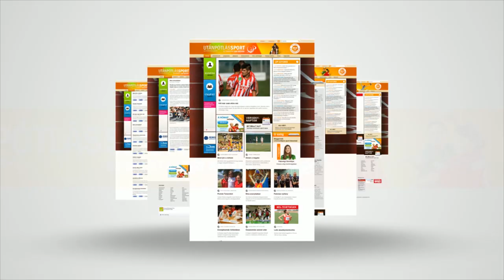Az eddigi legkomolyabb próbatételére készül a serdülő fiúválogatott 🏐 KÉZILABDA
Az első tétmérkőzései előtt áll a korosztályos fiú kézilabda-válogatottak legfiatalabbja, a 2006-os és 2007-es játékosok alkotta serdülőcsapat, amely már gőzerővel készül a július második felében kezdődő szlovéniai EYOF-ra. A keret 2021 óta dolgozik együtt, az elmúlt hónapokban pedig számos felkészülési mérkőzésen és tornán is kipróbálhatta magát. A fiatalokat a szegedi edzőtáborban látogatta meg az M4 Sporton látható Jövünk! magazin stábja.